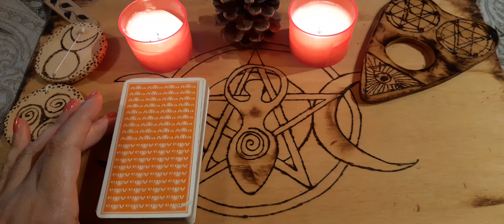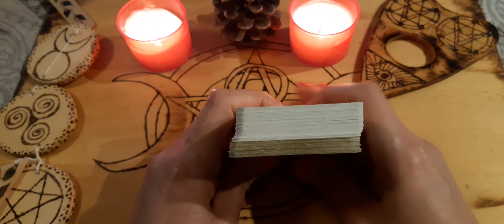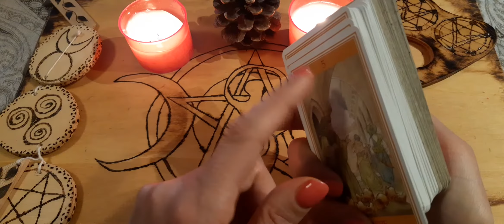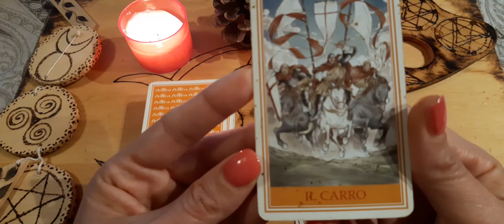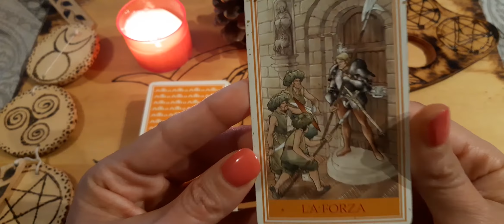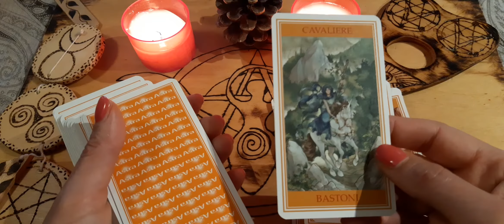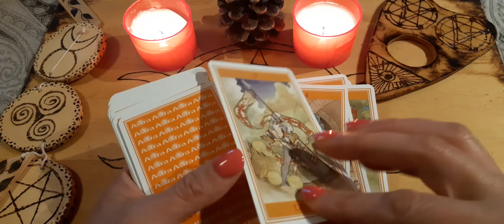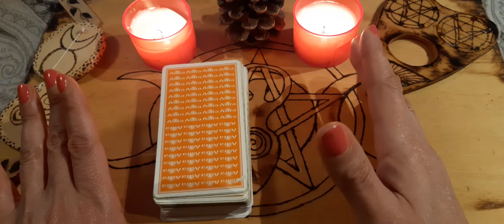Una carta alla volta - Sibille Astra - cartomanzia sincera - Tarocchi - cartomanzia gratis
Wisio è una piattaforma sicura e molto semplice da usare.

Benvenuti nel mio canale di CARTOMANZIA INTERATTIVA!
Mi chiamo Simona e pratico l'arte della cartomanzia da diversi anni.
In particolare mi sono specializzata nella lettura di tarocchi, sibille e oracoli.
Mi auguro che qui possiate trovare le risposte alle vostre domande.
Buona visione!

ARGOMENTI TRATTARI NEI VIDEO DI QUESTO CANALE
Tarocchi interattivi, previsioni del lotto, video recensioni di libri esoterici, sibille, tarocchi e oracoli, con particolare riguardo ai seguenti temi:
1) Tarocchi gratis interattivi amore, lavoro, fortuna
2) Sibille
3) Oracoli
4) Numeri del lotto
5) Fasi lunari
6) Numerologia
7) Angeli
8) Spiriti guida
9) Oroscopo

NB: i video presenti in questo canale sono a scopo di intrattenimento e non sostituiscono una consulenza di tipo legale, medico o di qualsiasi altra figura professionale.